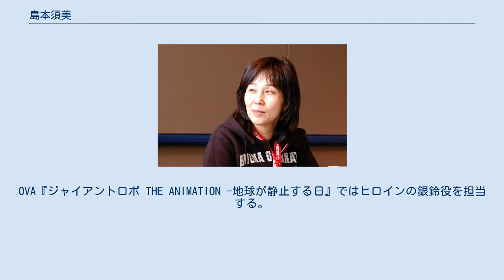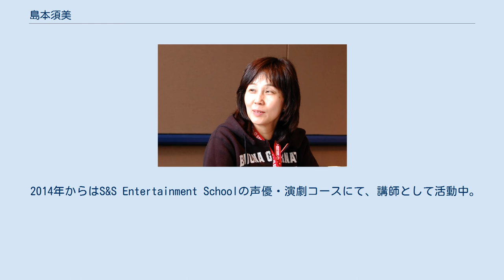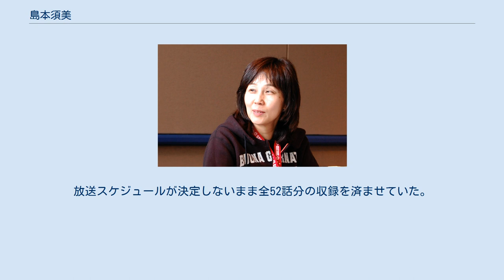島本須美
島本 須美（しまもと すみ、本名：越川 須美〈こしかわ すみ〉、1954年12月8日 - ）は、日本の声優、女優、ナレーターである。
高知県高知市出身。
現在はフリー、かつては劇団青年座、青二プロダクション、大沢事務所に所属していた。
 幼少期から活発な性格であり、運動が得意で中学では体操部で新体操に励む。
高知商業高校では体操部がなく演劇部へ入部。
部長を務め、演劇コンクールに参加し、審査員に誉めてもらったことが嬉しくなり、これをきっかけに俳優を目指す。
俳優座を受験するため、上京して桐朋学園芸術短期大学へ進学。
卒業後は劇団青年座に入団する。
活動初期は『花神』等のテレビドラマに出演していた。
 1979年2月17日放送の『ゼンダマン』第3話、「エデンの園だよ!ゼンダマン」のゲストキャラクターのイブ役で声優デビューを果たす。
同年4月スタートの『ザ☆ウルトラマン』ではヒロインの星川ムツミを演じて初レギュラーとなった。
多くの文献や本人プロフィールなどでは、この作品がデビュー作とされており、実際にオーディションに合格して声優デビューが決まったのもこちらが先だった。
『ゼンダマン』のゲストは『ザ☆ウルトラマン』の演出家から出るように言われたものである。
 これを機に声優業が増えていき、同年12月公開の劇場用アニメ『ルパン三世 カリオストロの城』でゲストヒロインのクラリスを演じた。
 『ザ☆ウルトラマン』終了後は、舞台の仕事を優先するためレギュラーの声優の仕事は断り、1980年から1982年にかけて日本全国の地方の中学校をまわる学校公演ミュージカル『ブンナよ木からおりてこい』『ある馬の物語』に参加した。
 1983年4月から『スプーンおばさん』のルウリィ役で再びレギュラーの声優の仕事を受けるようになり、1984年の『風の谷のナウシカ』、1985年の『小公女セーラ』、1986年の『めぞん一刻』、『オズの魔法使い』、『Oh!ファミリー』でそれぞれヒロインもしくは主人公を演じ、人気を博す。
 私生活では、1984年に青年座の後輩で7歳下の、お笑いコンビ・ちびっこギャングの越川大介と結婚、長女で声優の越川詩織との三人家族である。
 1986年には『めぞん一刻』で演じたヒロイン・音無響子名義でシングル「予感」をリリースし、翌1987年には2枚目のシングル「メロディー」と、アルバム「恋するKI・MO・CHI」をリリースした。
 アニメ雑誌『アニメージュ』主催のアニメグランプリでは、1984年の第7回と1987年の第10回、1988年の第11回で、女性声優部門1位を獲得。
また1985年と1986年、1989年でも2位に輝いた。
 1980年代後半以降は『キテレツ大百科』のキテレツのママ、『それいけ!アンパンマン』のしょくぱんまんなど、ヒロイン以外の役柄での出演が多くなり、役の幅を広げていく。
しょくぱんまん役は現在まで続いているので、持ち役の中で最も演じている期間が長い。
 武藤礼子や麻生美代子から持ち役の一部を引き継いでいる。
 1990年代以降は母親役を演じることが多くなる。
OVA『ジャイアントロボ THE ANIMATION -地球が静止する日』ではヒロインの銀鈴役を担当する。
なお、銀鈴を主人公としたスピンオフ作品も複数作られている。
 1996年からは『名探偵コナン』で主人公・江戸川コナンこと工藤新一の母親・工藤有希子を担当。
しょくぱんまん役に次いで担当期間が長い持ちキャラとなっている。
 業界に入り30年以上が経っているが、その割には「出演作が少ない」と語っており、本人が言うには「主演作やメインレギュラーのインパクトでキャリアを印象づけた」 とのこと。
 2012年に長女の越川詩織が、島本がレギュラー出演している『それいけ!アンパンマン』で声優デビューしている。
 2010年頃にはプロ・フィット声優養成所の専任講師の1人となり基礎講座の講師として活動中。
 2014年からはS&S Entertainment Schoolの声優・演劇コースにて、講師として活動中。
 2017年1月9日、テレビ朝日にて放映された『人気声優200人が本気で選んだ!声優総選挙!3時間SP』で第25位に選ばれる。
同年3月、第11回声優アワードで高橋和枝賞を受賞。
 1979年放映開始の...